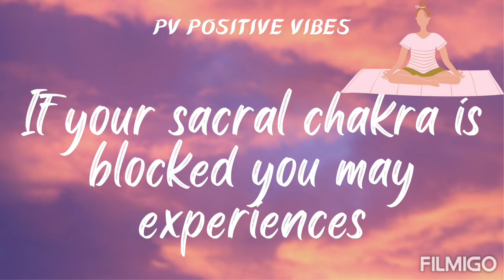if your sacral chakra is blocked!!! you may experience 🤯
plz 🙏,
universe bless you 😇